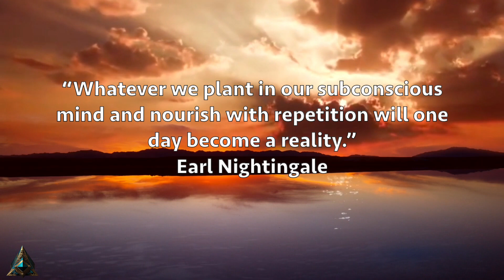"I AM ABUNDANT" Morning Affirmations | Attract More Prosperity & Happiness 💰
🌅 Welcome to "I AM ABUNDANT" Morning Affirmations, a powerful tool to attract more prosperity and abundance into your life. This video is designed to help you start your day with a positive mindset and a strong intention to manifest your dreams and desires.

✨ Through the use of quantum manifesting techniques and powerful affirmations, you will tap into the infinite abundance of the universe and align yourself with the energy of prosperity and success. You will learn to focus your thoughts and emotions on what you want to create in your life, rather than on what you don't want.

💰 As you listen to these affirmations, repeat them out loud or in your mind, and feel the energy of abundance flowing through you. Believe that you are worthy of all the good things that life has to offer, and that you have the power to create your own reality.

🪞 Remember that abundance is not just about money or material possessions, but also about love, health, happiness, and fulfillment. When you feel abundant, you attract more abundance into your life, and you become a magnet for success and prosperity.

🙌🏻 So, start your day with these "I AM ABUNDANT" Morning Affirmations, and watch as your life transforms into a beautiful and abundant journey. You are worthy, you are deserving, and you are abundant!

🗒Usage: listen to this anytime day/night, for maximum manifestation results listen daily! Make sure you're not operating machinery or driving.

Try Our Products🧬🔬
🌱Elevate Activate & Regenerate Your Body Begin Living Younger Today!

🧬 The Power That Made The Body Heals The Body

Trust Wallet - Bitcoin Wallet:
→bc1q56t664xnmfd6j30ynyjwmy450scmmg3h2fz7hl
Trust Wallet - Ethereum Wallet:
→0x7f61fB0D0a783c945CccA0A3e98d0AEa8DF52C5a

🤔 What are the benefits of Affirmations?
🗣 Affirmations are positive statements or phrases that are intended to be repeated in order to help reprogram the mind and change negative thought patterns. Some of the potential benefits of using affirmations include:
Improved self-esteem and confidence:  by reinforcing positive beliefs and attitudes about oneself.
Increased motivation and productivity:  by promoting a positive attitude and encouraging goal-setting.
Improved mental and emotional well-being: by promoting a positive outlook and reducing stress and anxiety.
Overcoming negative habits and addictions:  by promoting positive behavior and reinforcing positive beliefs.
Improved relationships: by promoting positive communication and understanding.
Improved sleep and relaxation: by promoting a calming and peaceful state of mind.
Improved focus and concentration: by reinforcing positive thoughts and beliefs.

🧜🏻‍♀️ Divine Manifestations by Shira are meditations, affirmations and subliminals to elevate and change your programming so you can create any life you desire and allow the law of assumption to do its MAGIC!
Including immersive subliminal sounds to help you sleep well through the night and even subliminal nature music to help you attract and magnetize your dream life, more money, more love, and become focused & disciplined. Divine Manifestations are affirmed by Shira. Let's all receive divine manifestations✨

"I AM ABUNDANT" Morning Affirmations | Attract More Prosperity & Abundance 💰

The information on this youtube channel is available for inspirational purposes.